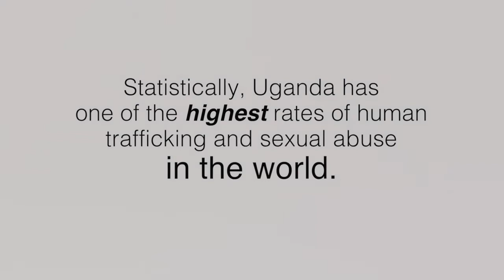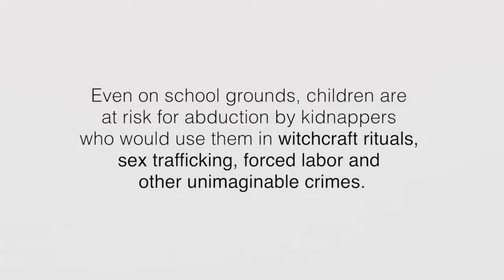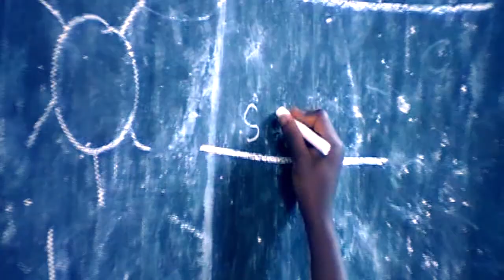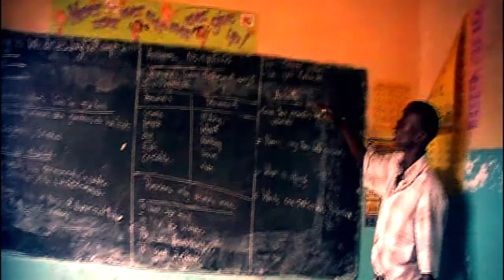Hope for Uganda | The Grace School | Village2Village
village2village.co